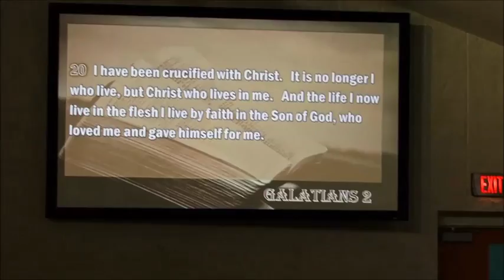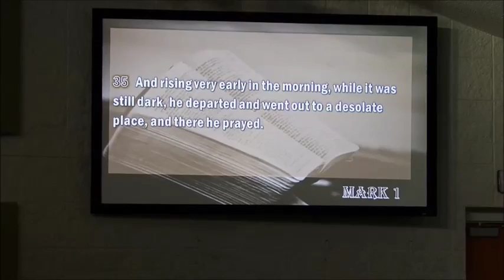More Jesus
Bayside Baptist Church - January 24th, 2016
Superior, Wisconsin